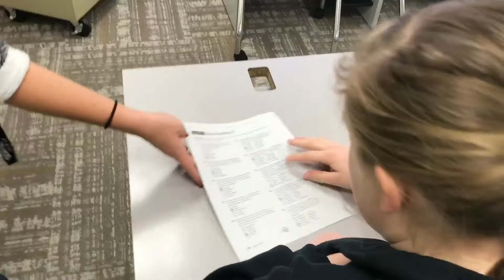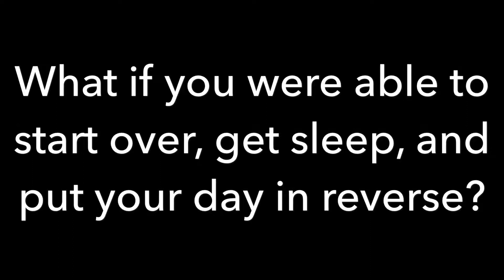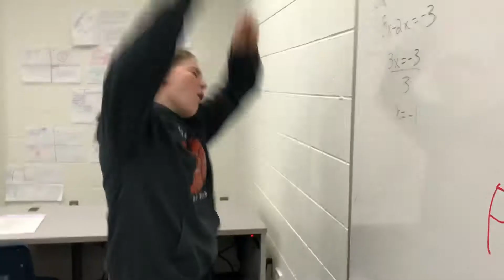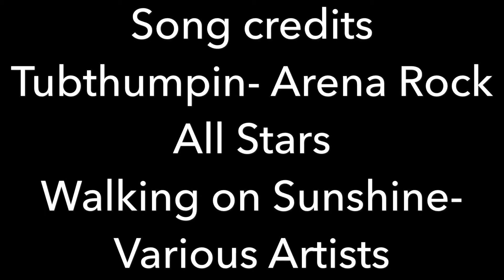BPA 2017-2018 video production team